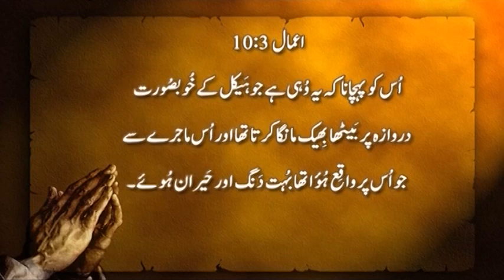نئی زندگی کو قبول کرنا ۔ دیکھنے کی کوششUR)17)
خدا مجھے کہاں مل سکتا ہے؟